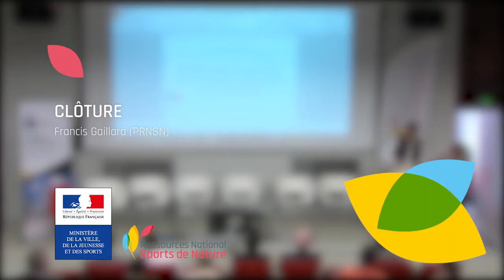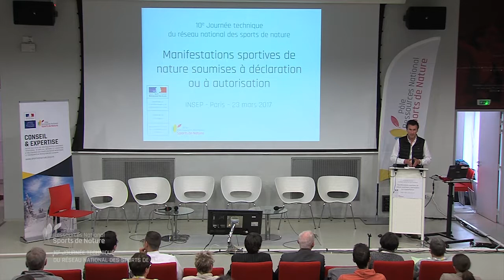Clôture par Francis Gaillard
Clôture, Francis Gaillard (PRNSN)